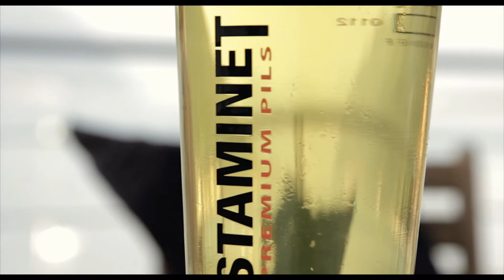Kingston Club - MEKIS feat LEMON SQUEEZERS @ BELLEVILLE RENDEZVOUS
KINGSTON CLUB @ Belleville Rendezvous

MEKIS_DJ SET
LEMON SQUEEZERS (Ten. Sax / Trombone)

Video girato presso:
BELLEVILLE RENDEZVOUS Paratico (BS)

Video By:
MAD DOG STUDIO